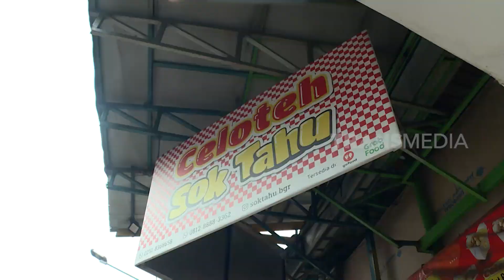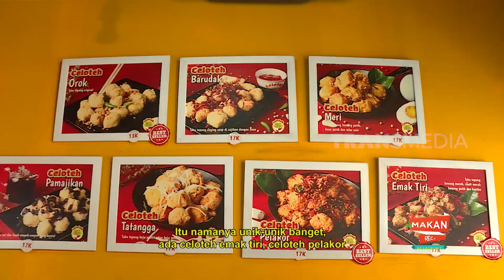Atiq Rachman Jajan di Celoteh Sok Tahu | MAKAN RECEH (01/05/22)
MAKAN RECEH
Minggu, 1 Mei 2022
MAKAN RECEH
TAYANG SETIAP HARI: